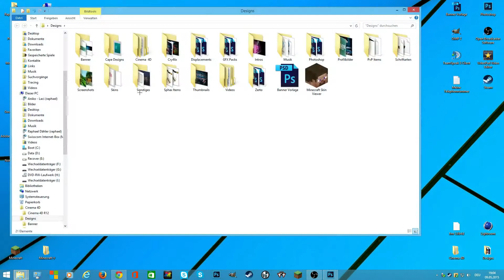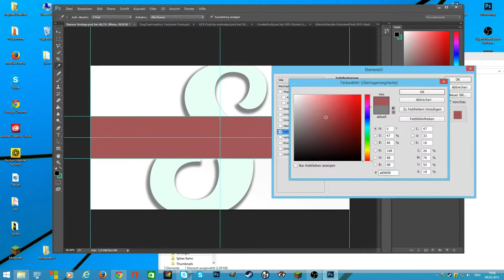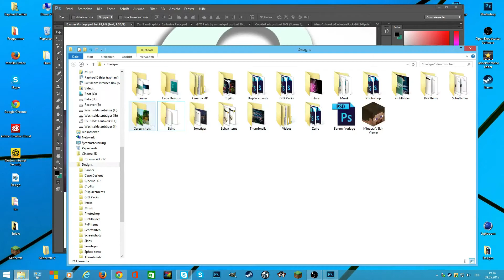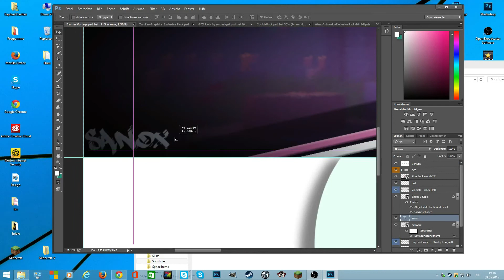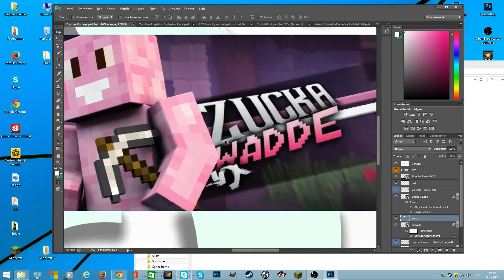Background ZuckawaddeYT| by SanoxArtworks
♥ Knacken wir die 5 Likes?
► Verbesserungsvorschläge? Schreibe sie in die Kommentare!
● Informationen zum Speedart!

» Titel : Nate Good - Live (Prod. ScottyMuzik)

● Weitere Informationen!

» Skype : raphael.daehler (Hier kannst du Designs bestellen!)

» Ask.FM : Folgt noch ;)

► Designed by SanoxArtworks